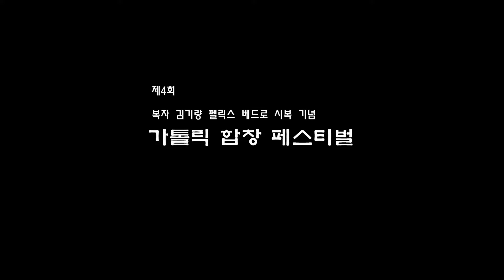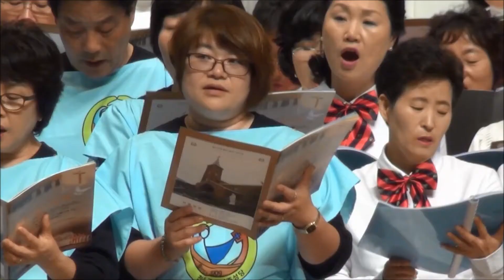Koinonia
복자 김기량 펠릭스 베드로 시복 기념
제4회 가톨릭합창페스티벌
2014년 10월 12일
제주아트센터

(연합합창)

Koinonia 노영심

지휘: 송동훈 마티아
반주: 강잉애 잉그리뜨